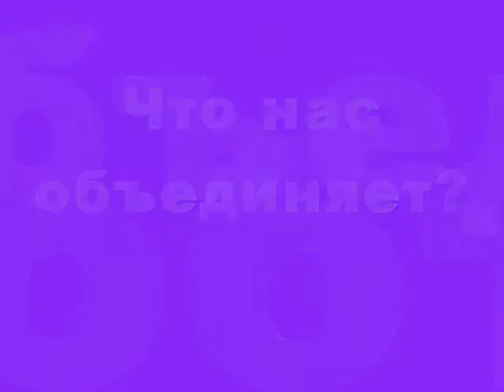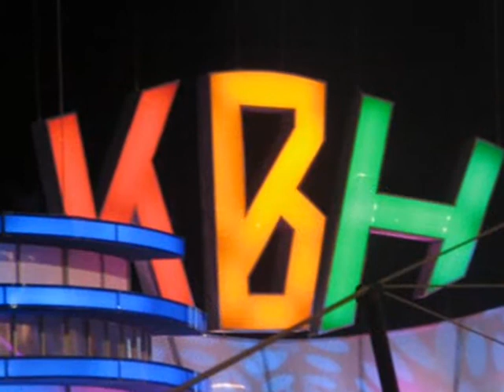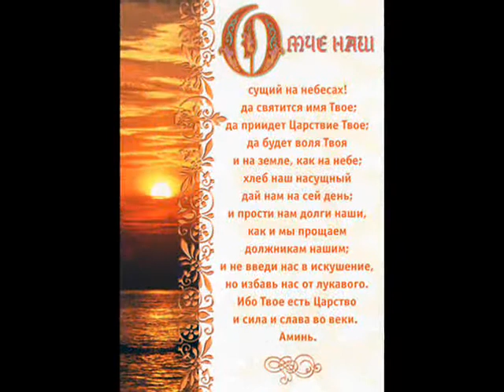"Что нас объединяет? " Библейская Церковь "Надежда"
Ролик "Что нас объединяет" Славянской Библейской Церкви "Надежда" г.Мельбурна в Австралии показывает, чем живут христиане и какие интересы их объединяют...